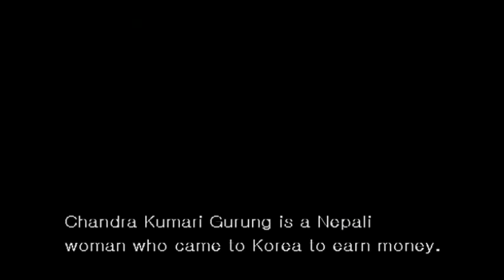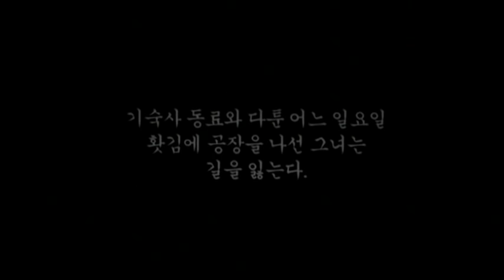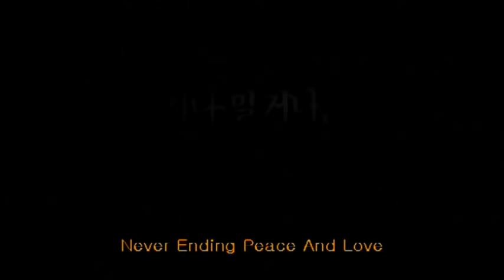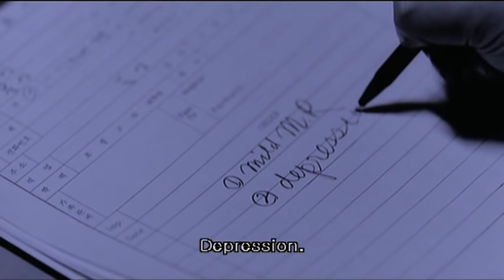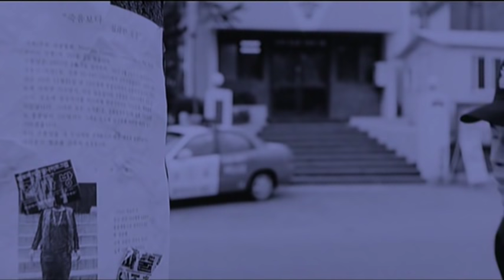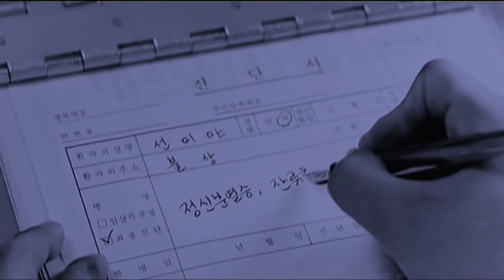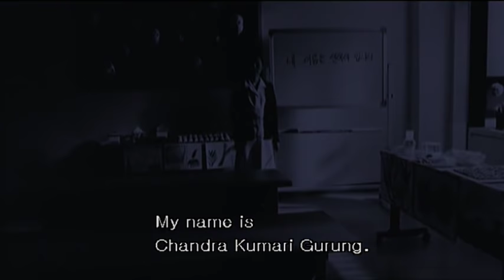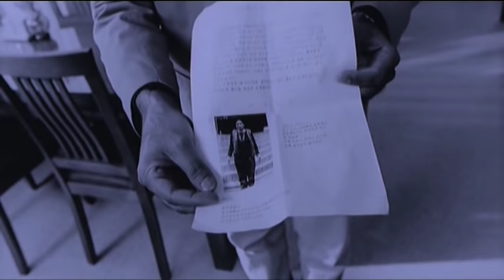A Nepalese woman mistaken as mental patient for not speaking Korean | Short Film by Park Chan-wook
'N.E.P.A.L,' a segment from the movie 'If You Were Me'

A Nepalese woman named Chandra spends six years in a mental hospital after she was mistakenly accused of losing her mind. Tackles the human rights of foreign laborers in Korea.

N.E.P.A.L is part of the South Korean omnibus film, If You Were Me. Comprising six short films directed by six prominent Korean directors and commissioned by the National Human Rights Commission of Korea, If You Were Me deals with discrimination in the country. The directors were given free rein with regards to subject and style.

Starring:
Lee Ji-hyun
Oh Dal-su

Director:
Park Chan-wook (Oldboy, The Handmaiden)

N.E.P.A.L | From the movie 'If You Were Me' | AsianCrush